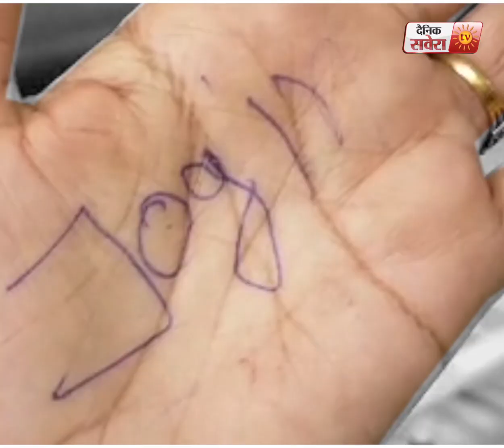Bathinda 'ਚ ਘਰ ਅੰਦਰ ਵੜ ਮਹਿਲਾ 'ਤੇ ਹਮਲਾ, ਮਹਿਲਾ ਦੇ ਰੌਲਾ ਪਾਉਣ 'ਤੇ ਭੱਜਿਆ ਆਰੋਪੀ, ਬਾਅਦ 'ਚ ਹੋਇਆ ਇਹ ਖੁਲਾਸਾ